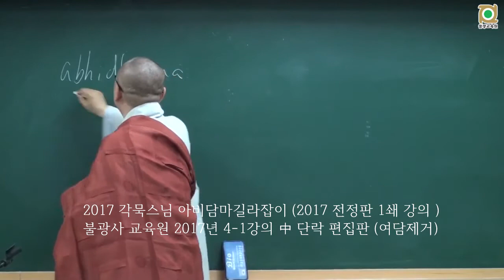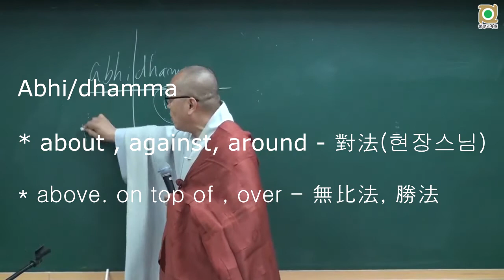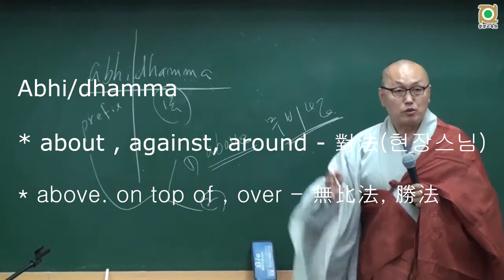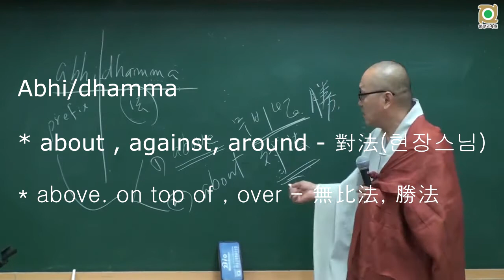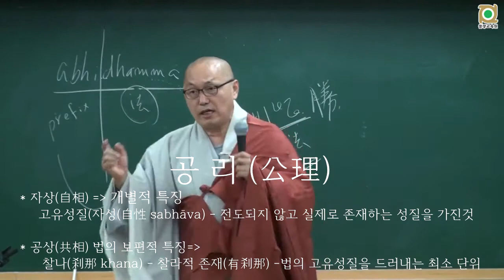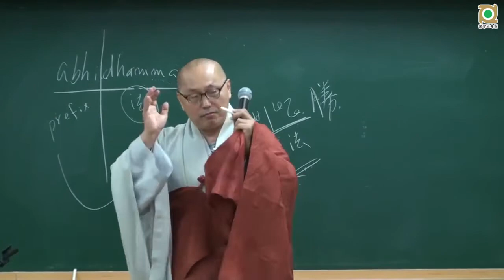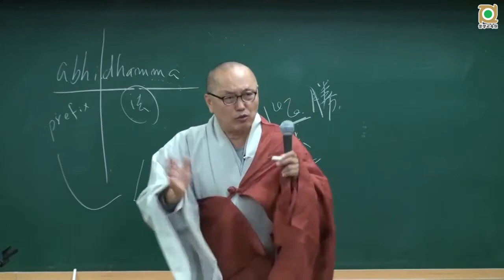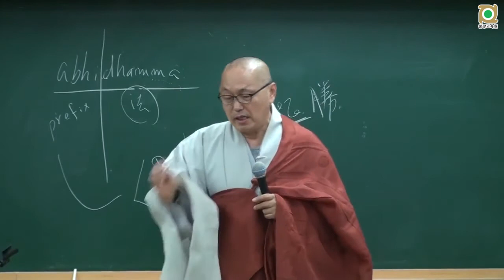아비담마 길라잡이 - 13 반복학습